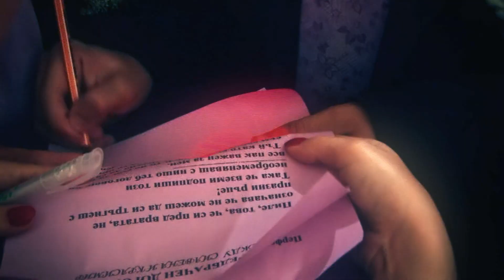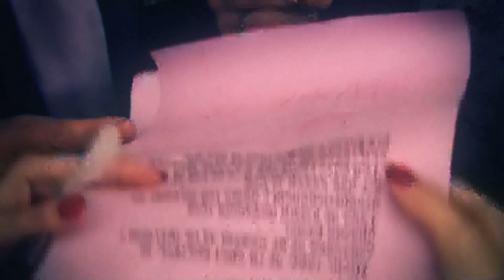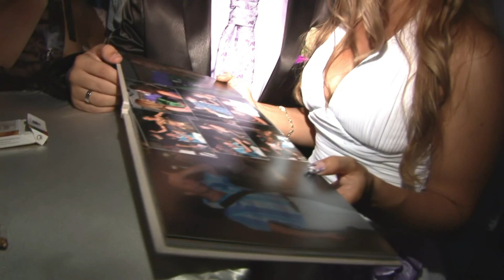Funny Wedding of Silvena and Krasimir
Това са веселите моменти от нашата сватба, клип "Зад Кадър" от 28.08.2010, изпълнени с много смях, любов и невероятни спомени.